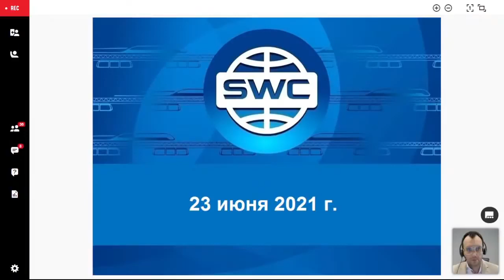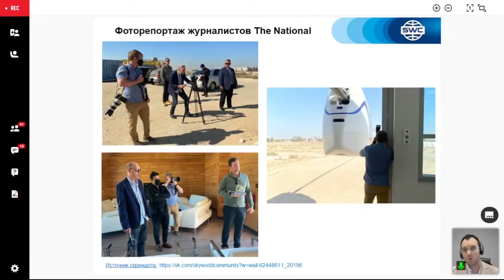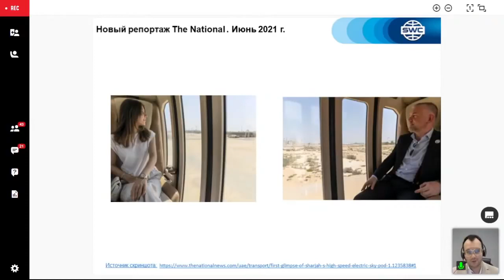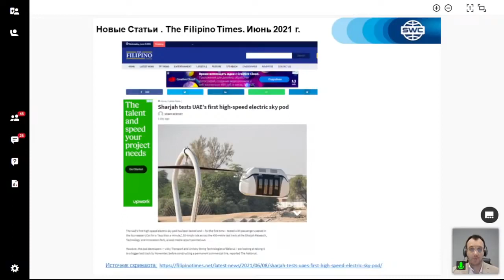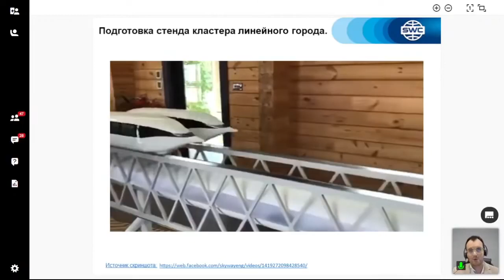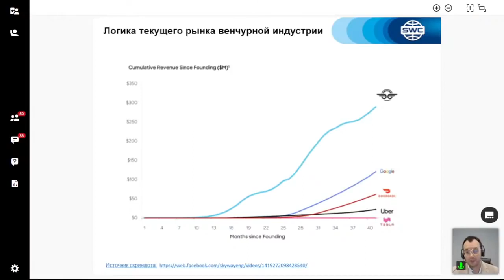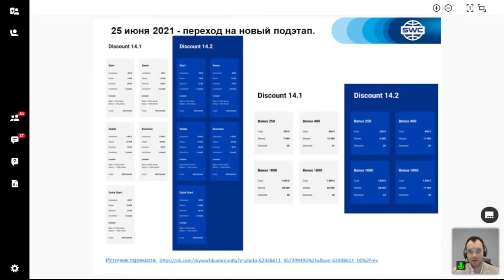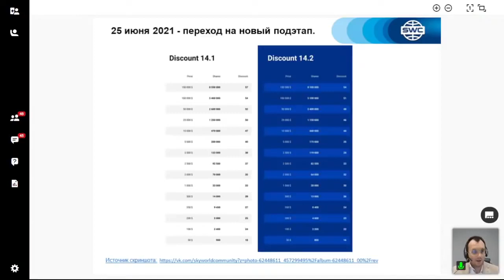Все самое интересное и актуальное в мире SWC от 23.06.2021. Ведущий: Алексей Суходоев.